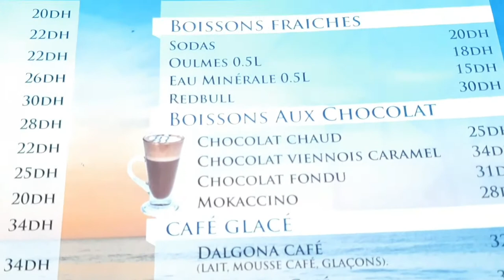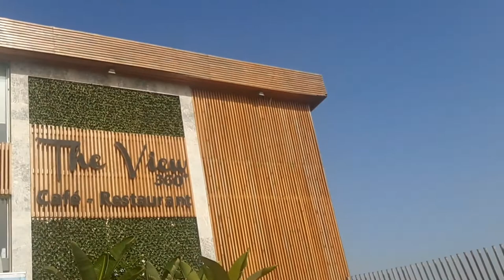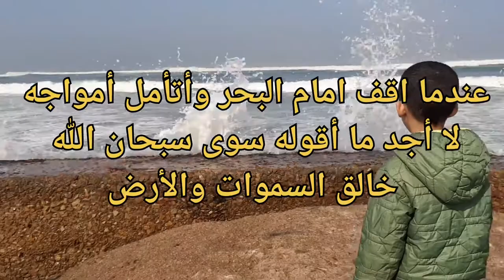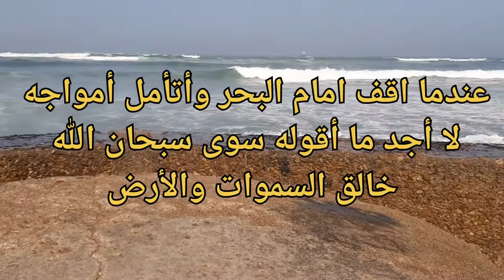🤔جولة صباحية رائعةاجيو تشوفو فين مشيت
شاطئ_vlog_the viewجولة_الدار البيضاء_مطعم
السلام عليكم جميعاشاركت معكم في هاد الفيديو خريجة خفيفة مع صديقتي وابني فطرنا فمطعم في الشاطئ نتمنى يعجبكم وشكرا على دعمكم